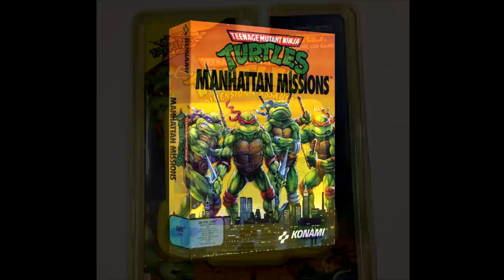5 Years With the Teenage Mutant Ninja Turtles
When TMNT video games began showing up at the arcade and on home systems, they were some incredibly fun titles. We take a look at some of them here.

Opening 2D Animation(characters)
By: Kevin Bhall

Episode Notes:

1. Arcade versions captured via MAME.

2. Game Boy versions captured on the Super Game Boy via RGB from the SNES.

3. Genesis versions on the Mega SG.

4. NES versions from the NES Classic.

5. SNES versions from real hardware.

6. I am considering a video that includes the other Turtles games around this time.

7. Of the original movies, my favorite is the first by far. Part 2 was decent itself, but part 3 was pretty bad.

8. These old games see reissue every so often. They typically get delisted pretty fast due to licensing issues, however.

9. Turtles in Time was remade some years back but it turned out pretty weak.

10. My daughter collected TMNT toys for awhile. She gave them to me when she turned 10, telling me she was too old for them.